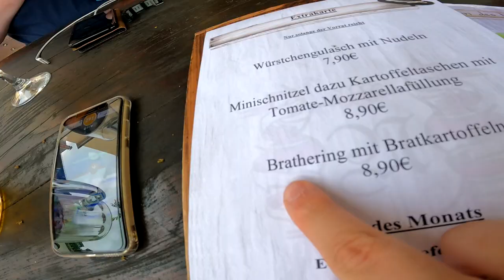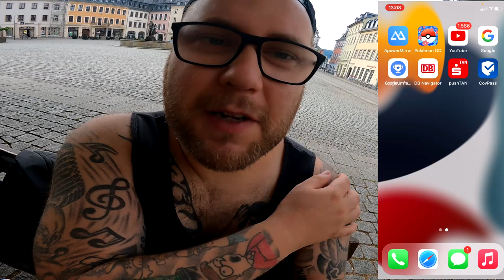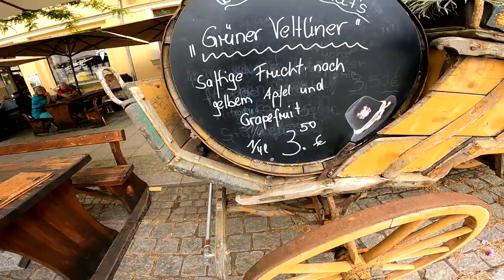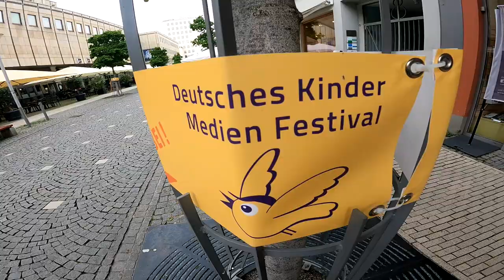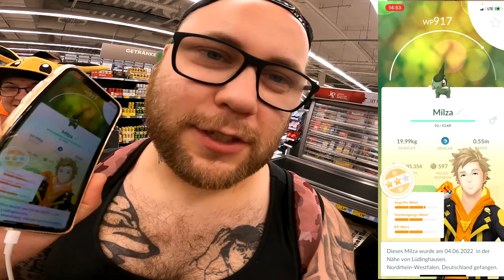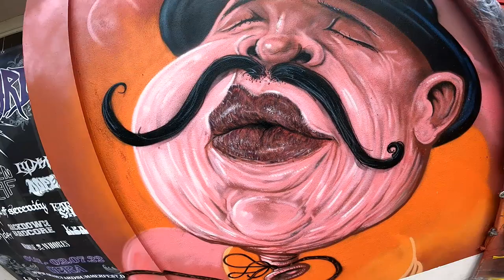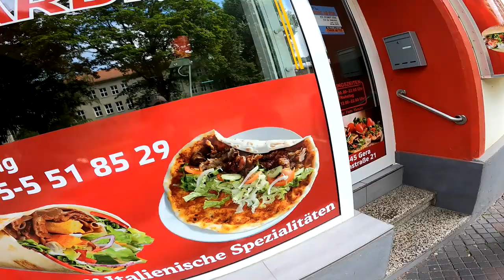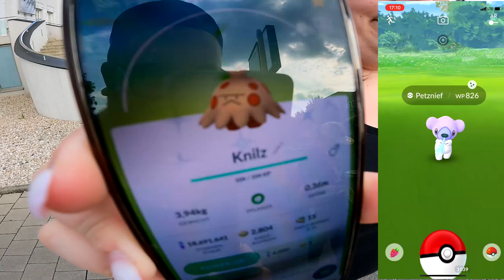GO Fest 2022 Tag 1 : Shaymin & Der Park der Jugend (XXL Folge) | Pokémon GO Deutsch # 1969